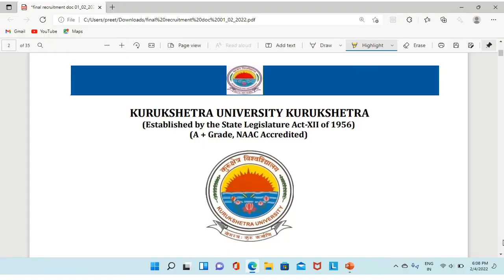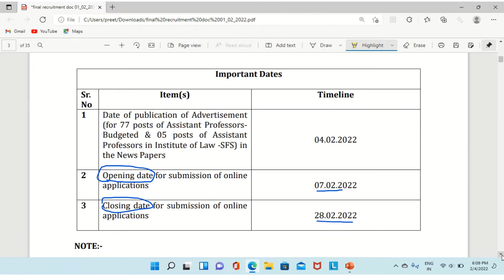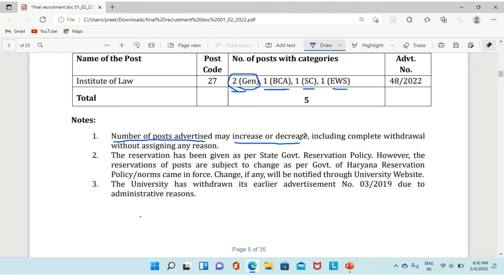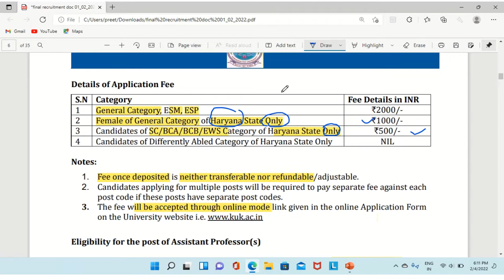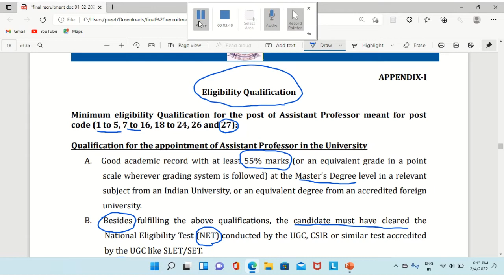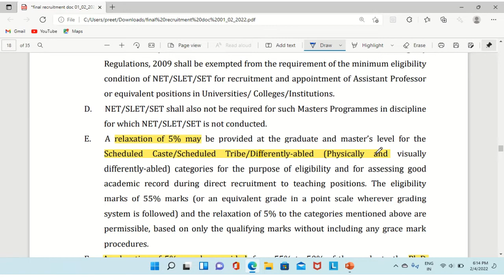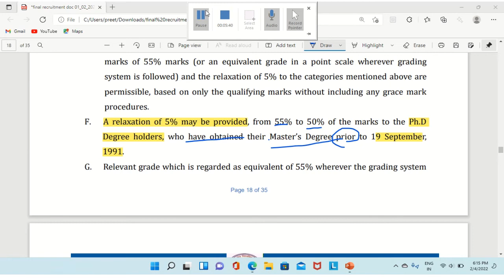Requirement of Assistant Professor(LAW)